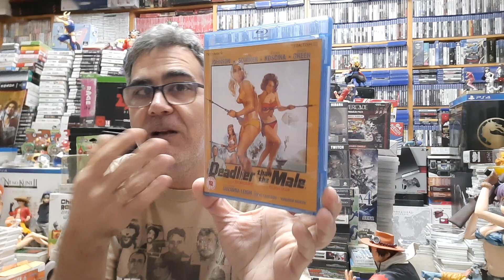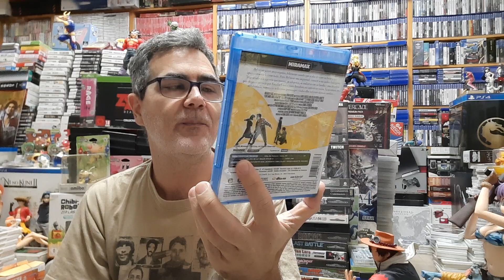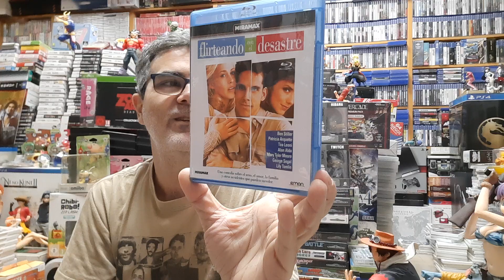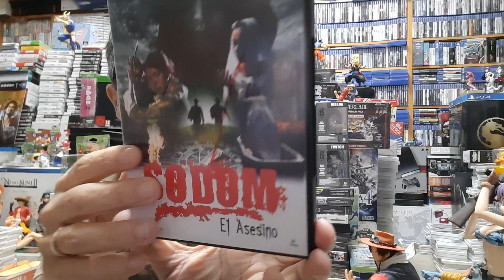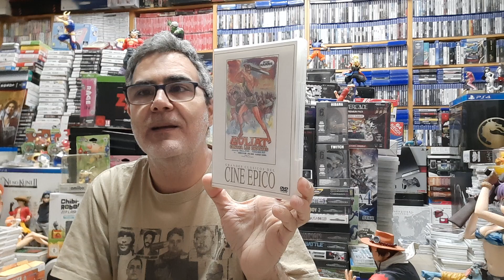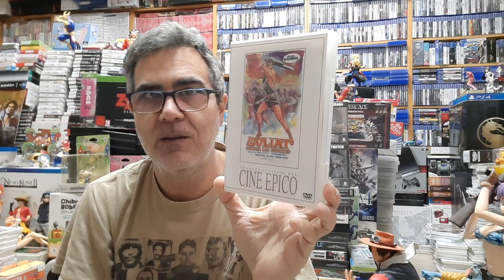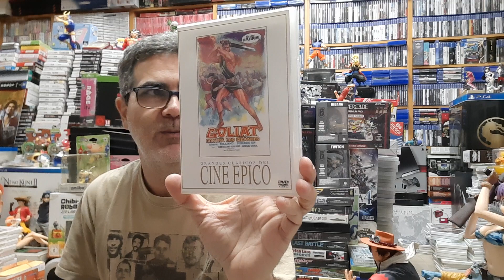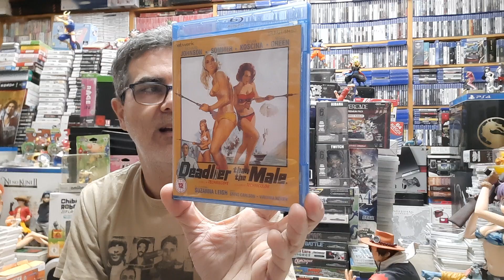Sábado Cine Episodio 51.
Esta semana me vi un par de pelis casposas.